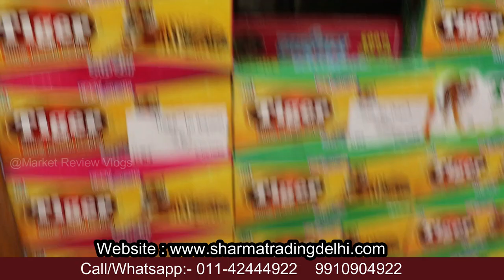₹50 पैसे से शुरू ₹5 में बेच दे, Holi का माल | Holi item Wholesale Market in Sadar Bazaar Delhi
Video Title: - ₹1.50पैसा में खरीदे ₹5 में बेच दे, Holi का माल  | cheapest Holi item Wholesale Market in Delhi
Hindu calendars are lunar, but festivals can usually be based on lunar calendars. Lunar days are uniquely identified with three calendars Further, if you define masa a tradition is applicable such as amnta / primnta. If the lunar day falls in the waning phases, both traditions define the moons same lunar day as falling in two distinct (although sequential) seasons. The Holi festival   has become a popular Hindu festival known as " Festival of Love, Festival of Colour, or festivals of spring & summer.

Address:
Sharma Trading Company
Shop no: 354 (Ground floor)
Gali Press Wali, Sadar Bazar, Delhi-110006

Search related to this video--
cheapest holi item wholesale market in delhi ncr
cheapest holi item wholesale market in delhi wholesale
cheapest holi item wholesale market in delhi in delhi
cheapest holi item wholesale market in delhi
holi colors online
holi colour cloud price
holi colour powder shop near me
holi colour price
gulal colour powder price
Testing Holi Water Baloons
Buy Holi Combos Online at Best Prices In India
Pichkaris, Holi Colours & Water Guns for Kids
holi colors wholesale
holi gadgets
natural holi colours
Holi Color at Best Price in India
CHEAPEST HOLI ITEM SHOP
Holi Stash new items 2022